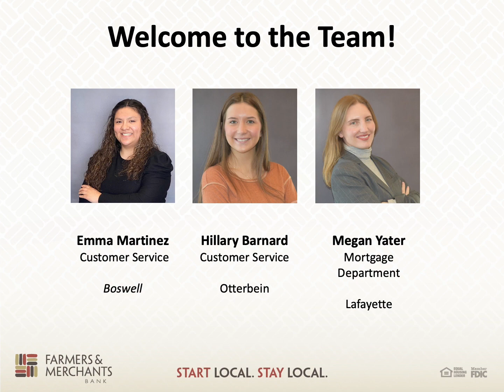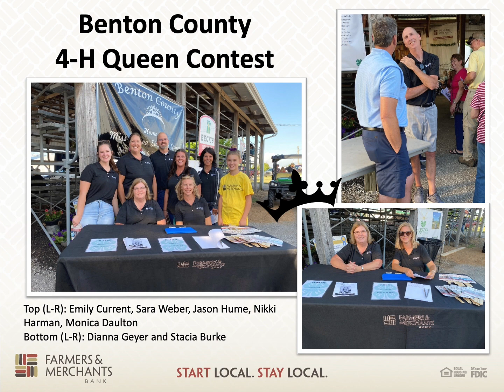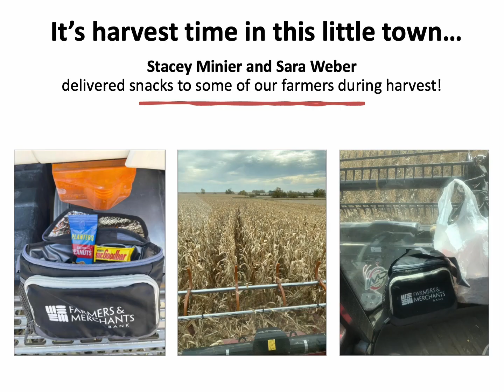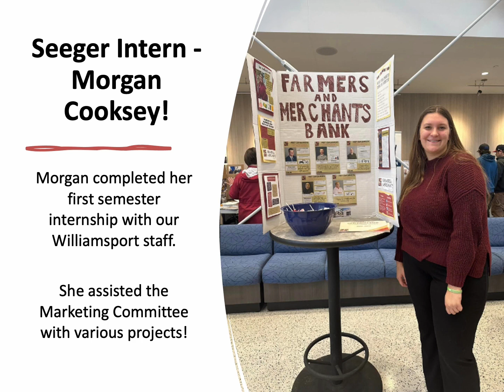2022 Year-in-Review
Take a look back at how we served, supported, and invested in our customers & communities lives in 2022!